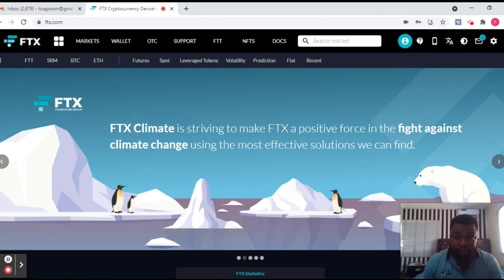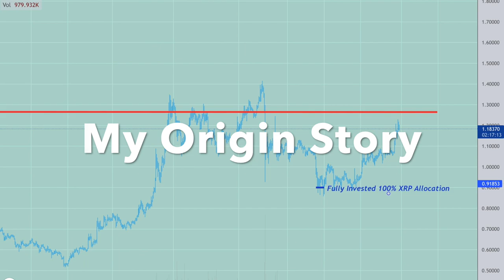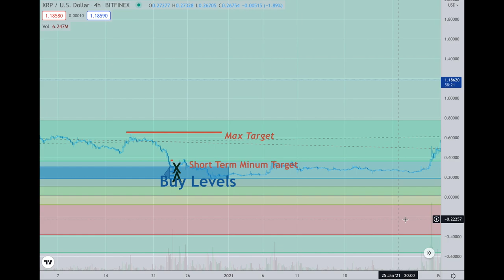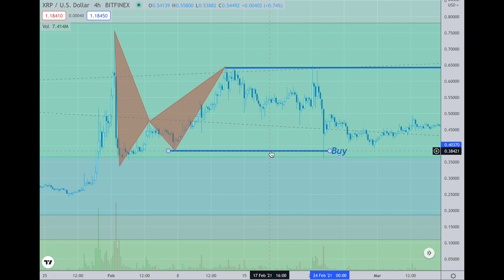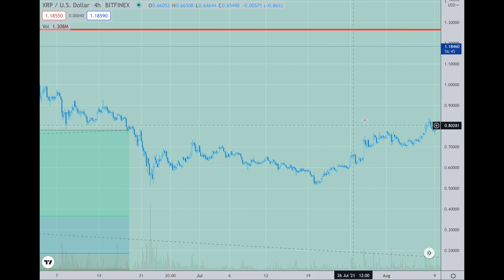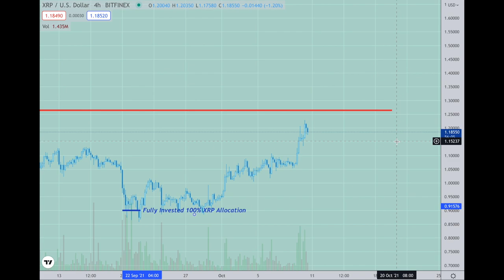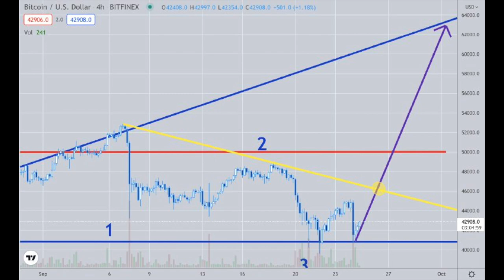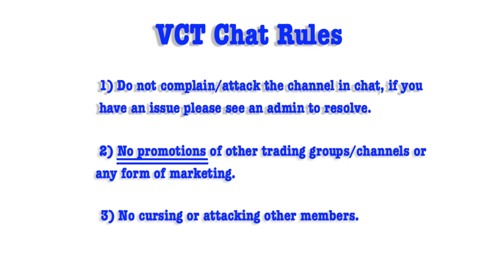VCT Rules:Orgin Story:SCAM Avoidance